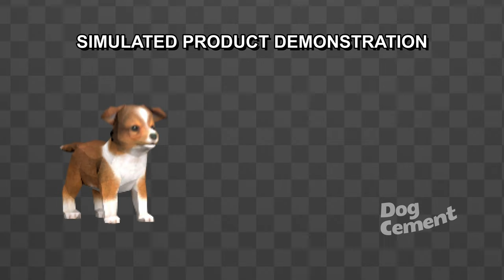How Was This 90's Dog Cement Ad Allowed?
Full Dog Cement Cold Ones Fiverr Ad